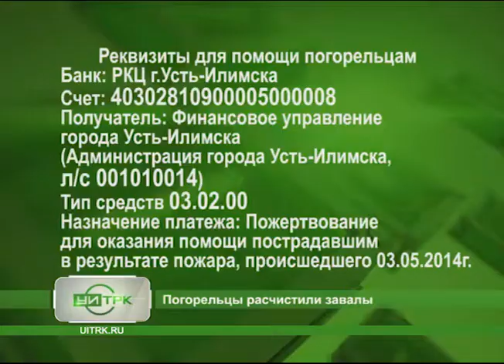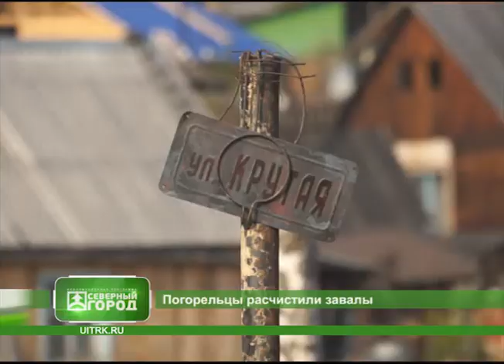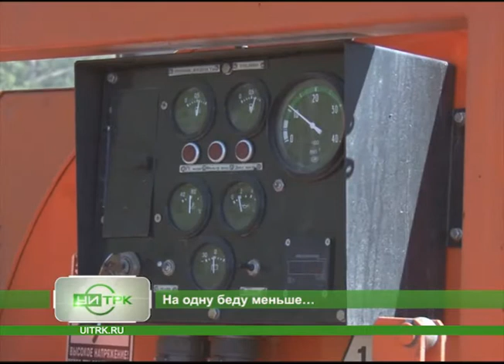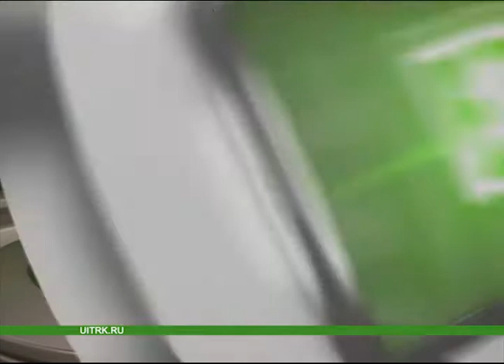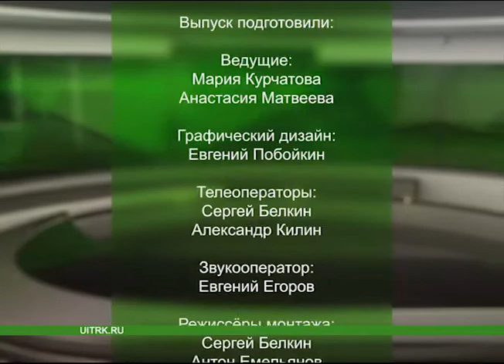19 05 2014 СЕВЕРНЫЙ ГОРОД